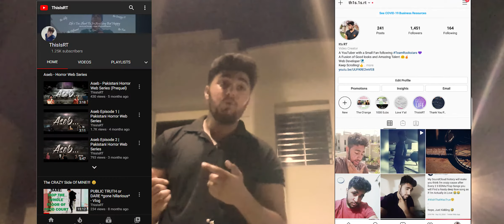BUILDING A GYM AT HOME ft. Syed Ghulam-e-Abbas Jafri ( LADDAN JAFRI ) - Vlog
THIS IS JUST FOR LIGHT HEARTED ENTERTAINMENT, May Allah Make ways Of Akhirah easy for Mr. Syed Ghulam-e-Abbas Jafri ..